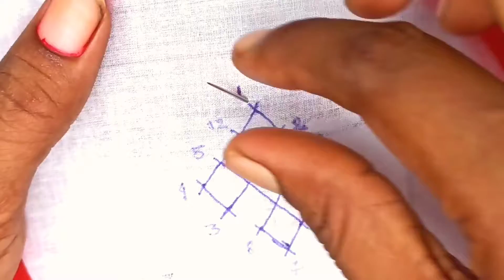Easy way to sindhi work for beginners/নতুন দের জন্য সহজেই গুজরাটি সেলাই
easy way to sindhi work for beginners.